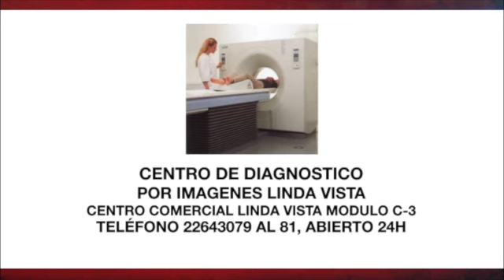LLENOS DE DINAMITA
.EL PADRE DE DANNY GARCÍA LA EMPRENDIÓ EN CONTRA DE LUCAS MATTHYSSE
.EL SWIFT ESTÁ SEGURO DEL TRIUNFO EN LA PELEA MÁS IMPORTANTE DE SU CARRERA